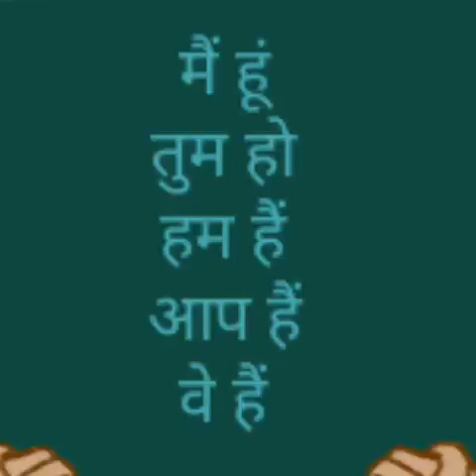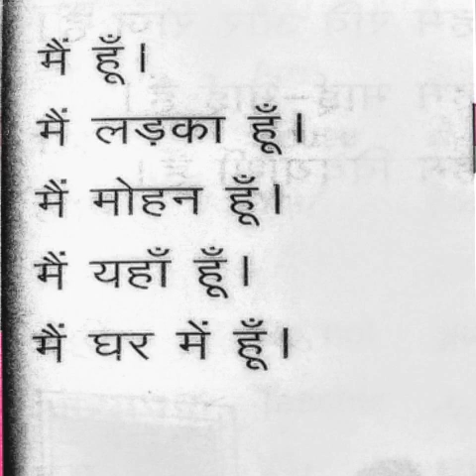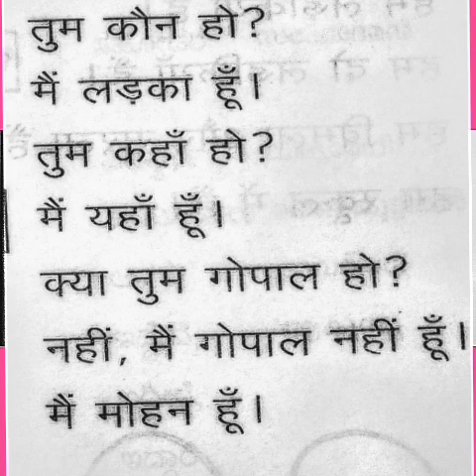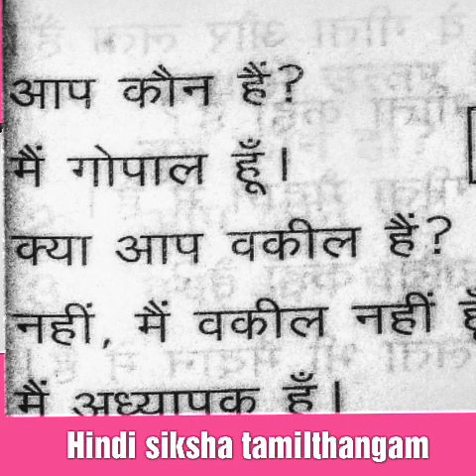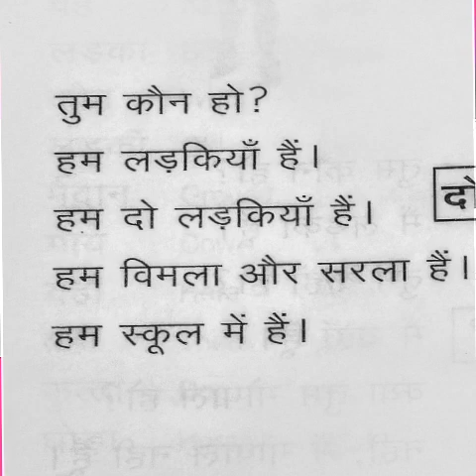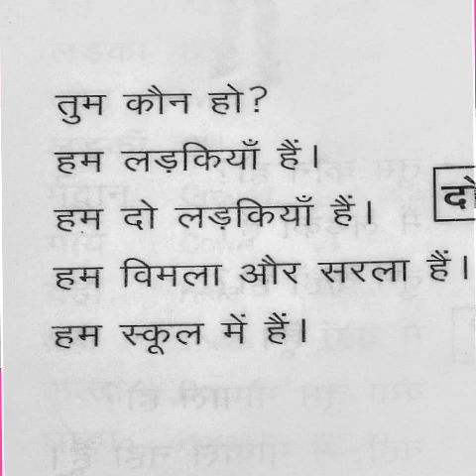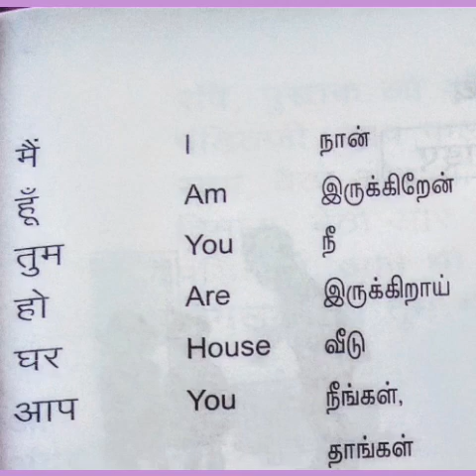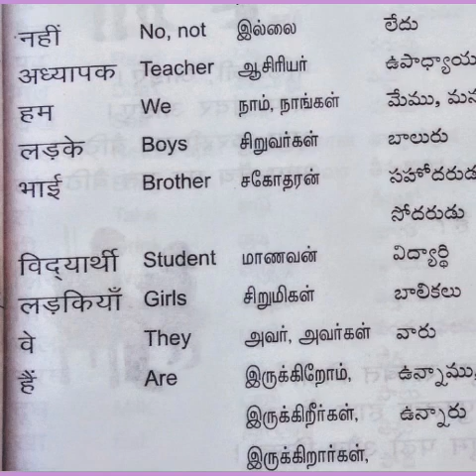Prathmic part 1 lesson 4